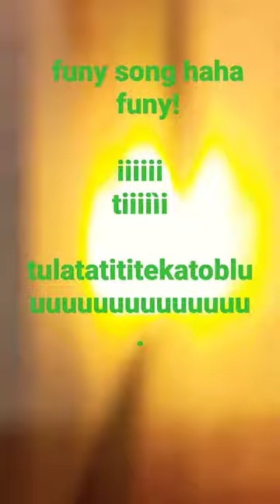haha so funy song wow is so good ant siml to makee i trew itt ant is good. happi cristmas my fans.